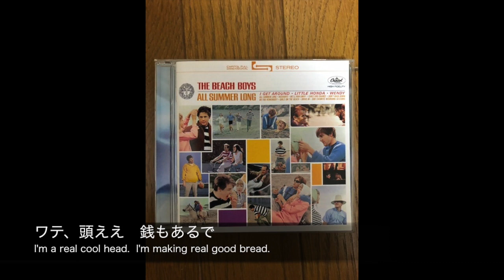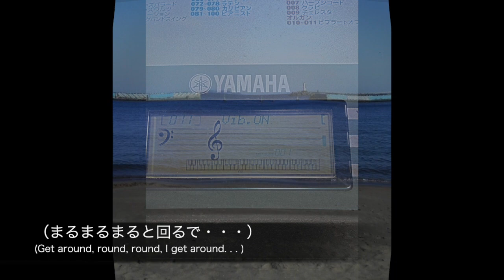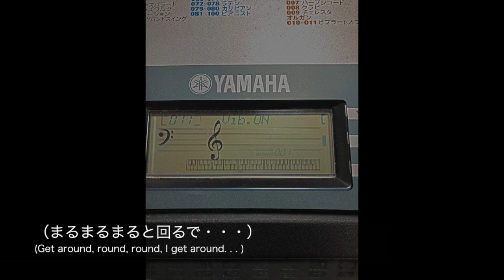ビーチ・ボーイズの「I Get Around」を関西弁でカバーしてみた【The Beach Boys／I Get Around】Kansai dialect Japanese cover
埼玉一の関西弁スピーカーを目指している私がビーチ・ボーイズの「I Get Around」を関西弁でカバーしてみました。題して「回るで」！
I made "I Get Around" by The Beach Boys into Japanese (Kansai dialect) version.

Electric guitar (left) : Fender U.S.A. Telecaster
Electric guitar (right): Squier Stratocaster
Keyboard: Yamaha PSR-175

歌詞全文↓
まるまるまると回るで、はい　まるまるまると回るで
回るで、街へと　ワテ、頭ええ　銭もあるで
同じ道を走るのもうええわ　オモロい奴のおるとこ行きまっせ
ワテと相方ほんま有名　ヤンキーもワテらに手は出さへんで
回るで　まるまる回るで
運転中のワテは無敵やで　ナンパの時は失敗あらへん
一人だけを贔屓はできへん　土曜の夜は遊ばなあかんで
回るで
（まるまるまると回るで・・・）